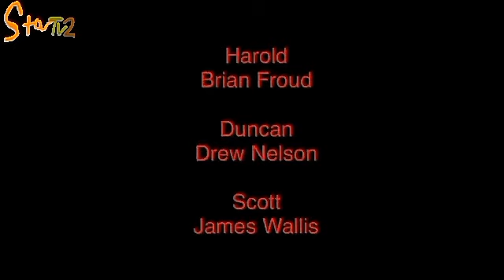StarTV2 Continuity [Wednesday 10th January 2021]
From out of Personality Drabbles, to an advert break, to an ident into Mike And His Alters.